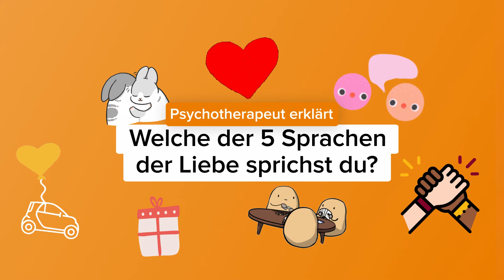Welche der 5 Sprachen der Liebe sprichst du | doktorsex | DAK-Gesundheit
Wie drückst du deine Liebe aus? Welche fünf Liebessprachen es gibt, ob diese sinnvoll sind und wie dir dieses Wissen in deiner Beziehung helfen kann, erklärt dir Psychologe und Sexualtherapeut Umut Özdemir im Video!

Gefühle zeigen und verstehen: Alles, was du über Love Language wissen musst, liest du

► Du hast Fragen zu deiner Sexualität, deiner Pubertät oder deiner Entwicklung? Die J1 und J2 dient der Früherkennung von Pubertäts- und Sexualitätsstörungen. Wir übernehmen die Kosten

► Sexuelle Aufklärung ist ein wichtiges, aber auch schwieriges Thema. Vielen Eltern stellt sich die Frage, wie sie dieses Thema ansprechen sollen. Diese Tipps können helfen

► Hast du Stress, Sorgen oder Ängste? Unser Online-Programm DAK Nico hilft dir dabei, mit dem Ballast in deinem Leben besser umzugehen

► Über die DAK-Gesundheit:
Als eine der größten gesetzlichen Krankenkassen in Deutschland geben wir rund 5,5 Millionen Menschen Sicherheit bei Krankheit und Gesundheit. Unser Auftrag: Vorausschauen. Für deine Gesundheit. Wir haben es uns zur Aufgabe gemacht, dich schnell, unbürokratisch und aktiv zu unterstützen. Als Gesundheitspartner möchten wir dich in allen Lebenslagen begleiten und unterstützen.